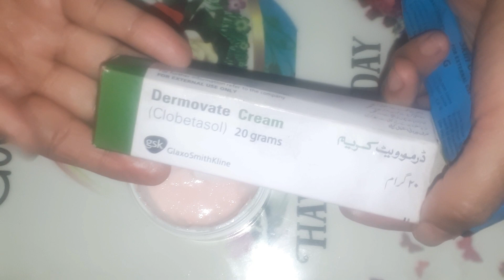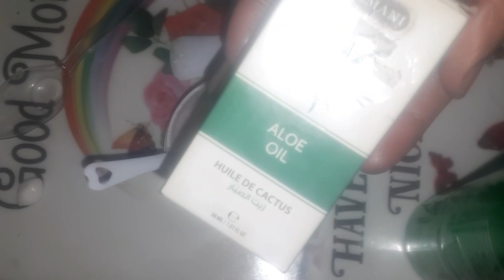Powerfull Hand & Feet Whiteing Formula At Home ||100 % clean skin